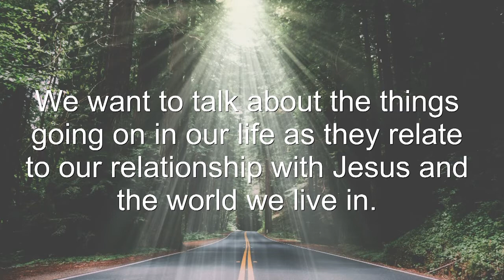Journey With Christ June 17, 2020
Two ministers, Steve Fox and Mark Mitchell, talking about topics related to our everyday life as followers of Jesus Christ. This week our discussion continues on the Kingdom of God. We are looking at passages of scripture in Luke.